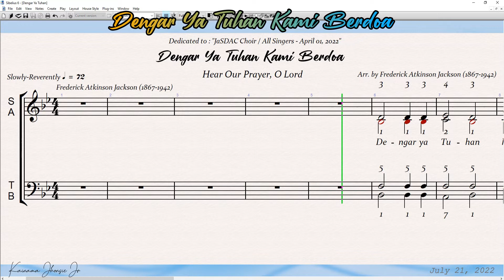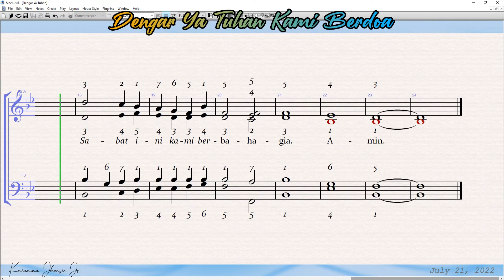SATB Dengar Ya Tuhan Kami Berdoa